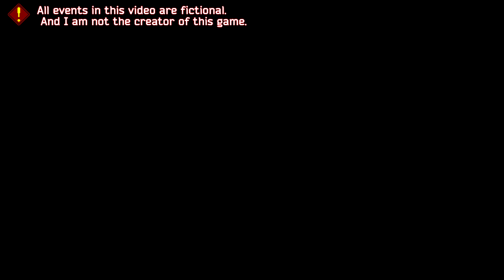If TRUMP was DOOMGUY. | "TRUMP DOOM" AMORAL doom mod gameplay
All events in this video are fictional.
 And I am not the creator of this game.

I don't live in the US and I have no feelings about this guy that I like or dislike.
However, I am very curious biologically as to why he receives such enthusiastic support from the masses, no matter what the circumstances.

To get some clues about this mystery, I decided to replay "Trump Doom" a game created by his supporters in 2016 and then forgotten about in history.
Again, I'm not laughing at the many inappropriate jokes in this mod, I'm just curious what he and his supporters think.

Weapon MOD:
CALL OF DOOM : TARKOV (MODDB)
Maps used in this video:
"Trump Doom" by TrumpDoom Team